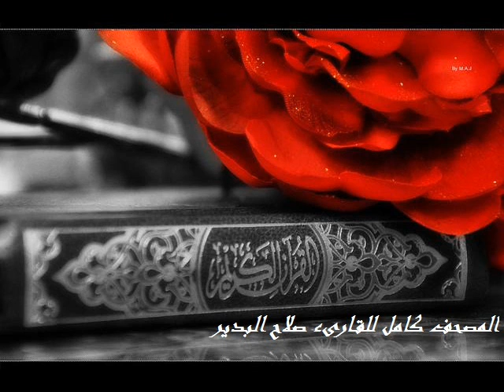سورة الزلزلة للقارىء صلاح البدير .. Azzalzalah